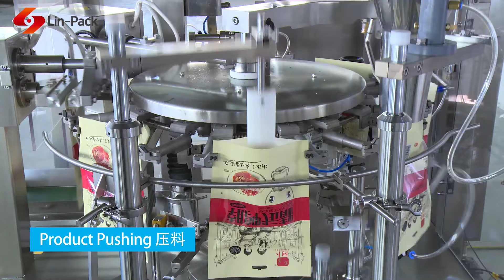200R+Multi head weighter + pouch to pouch packing machine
200R+Multi head weighter + pouch to pouch packing machine